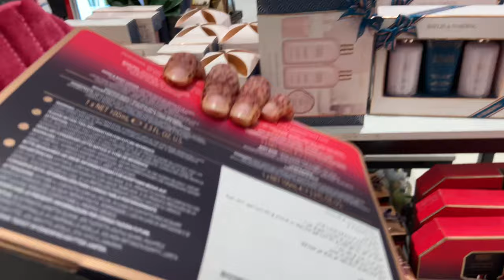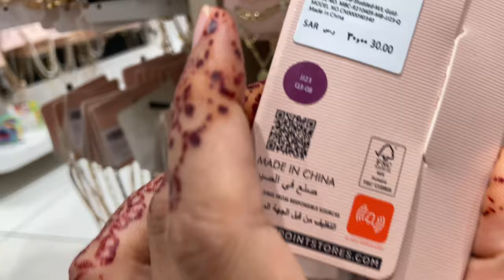Othaim Mall | Center Point | Balloons Lucky Draw | Walking Tour | Damman Travel Vlog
In the city of Dammam, the massive 70,000+ SQM mall accommodates more than 392 shops in diversified categories, in addition to a series of outstanding restaurants, and Saffori Land entertainment park. One of the best malls in the Dammam area. Lots of shops, big indoor play zone for kids, big food court and huge parking space. All in all, a good option for a family outing.

Saudia Arabia shopping vlog
Saudia lifestyle
grocery shopping Vlog Pakistan
Saudia Arabia travel vlog
Saudia Arabia vlog in Urdu
Family shopping vlog
Pakistan shopping
Pakistan Travel
Shopping vlog